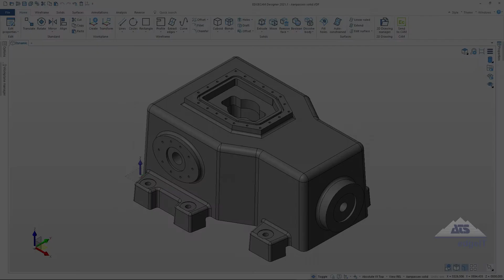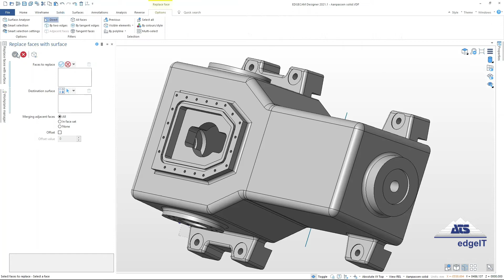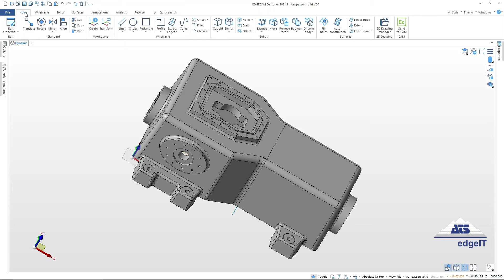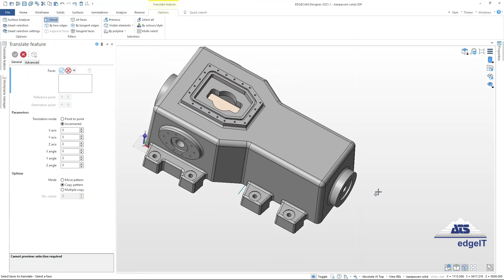Solid aanpassen in Designer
Video over hoe je een solid kan aanpassen in Edgecam Designer,

bij vragen of opmerkingen neem contact op met ATS-EdgeIT,
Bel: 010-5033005